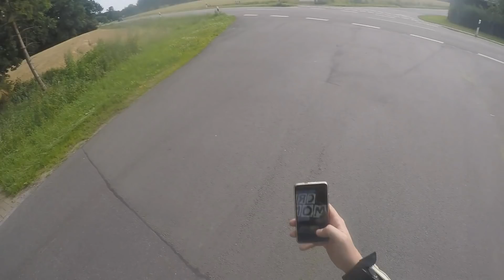FUNNY AND FAILS 2017 || SUPERMOTO || MOTOCROSS || ENDURO || CRAZY MONKEYS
Hallo Leute, das Jahr 2017 neigt sich dem Ende zu. Hier könnt ihr euch wieder ein geiles Funny and Fail Video gönnen. Zeigt es mit dem Daumen oder einem Abo.

Crazy Monkeys

German Motorcycle Group Crazy Monkeys

Hiermit filmen wir:
* Mein Mikro
* Mikro Adapter
* Speicherkarte Kamera
* Speicherkarte Actioncam

Hiermit bearbeiten wir unsere Videos:

Supermoto / Superbikes / Pictures / Videos / Photography / Entertainment / Fun / Wheelies / Crash / We Love What We Do / Two wheels / Friends /Summer / Lifestyle / Exhaust / Bikeporn

Bikes:
Husqvarna 701
KTM 350 SX-F

Music
1. YouTube Library - Arriba_Mami